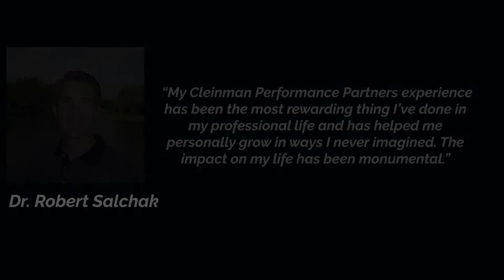The Wisdom Within the Cleinman Performance Network Meeting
CEO and Founder of Cleinman Performance Partners, Al Cleinman, shares his perspective on the power of peer-to-peer sharing within the Cleinman Performance Network. For over 20 years, Cleinman Performance Network partner practices have been meeting together to share ideas, develop opportunities and explore solutions.  They also discuss the status of their commitments from the last meeting and lay out their plans for the next six months…and beyond.

Experience is a word often used when defining success. This is no different in the business of eyecare. Once you’ve worked with over 1,000 practices, you start to notice trends and pick up on problems, before they even exist. Problems in the changing eyecare industry can be forecasted and planned for, simply with the necessary experience to detect and react to them. New technologies, staffing struggles, changing vision plans, balancing personal and professional life and so much more, can all be handled by working with a experienced consultancy.

Private practice optometry is an everchanging industry. Attempting to balance patient care, work life while growing your practice, and your personal life can prove to be very difficult! With over 30 years of industry experience helping the nation’s largest private optometry practices, Cleinman Performance Partners can help you understand your goals, develop action plans to achieve them, and help you discover work-life balance. Our highly trained Cleinman Consultants will assist you in overcoming any hurdles you may encounter along the way as you work toward your goals.

Cleinman offers the industry’s leading benchmarking system, with industry data dating back over 30 years. Using this benchmarking system, paired with our in-depth knowledge of the industry, helps us quickly identify areas in your practice needing improvement and how you can build them up to meet your needs.

📈 Cleinman Performance Partner Practices outperform the industry at an average of 4:1! Want to understand and realize what's possible for your optometry practice?

🕶 The optical industry is ever changing. A KEY to increasing revenue and growing your practice is to stay ahead of industry and economic trends, along with technological innovation. As a private practice owner working in the practice, this is often a seemingly impossible task. We’re here to help!

Al and the Cleinman team have over 50 years of experience in the private optometry practice industry.

💡 We are always looking to add new practices to our wisdom sharing network, if you want to learn from practices outperforming the industry year after year, this is an excellent tool for you. to learn more.